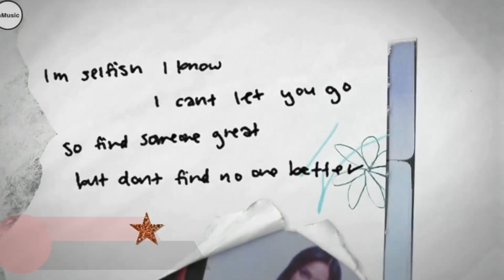Most Streamed Songs On Spotify In The Past 24 Hours (June 16, 2021)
Top 20 Songs On Spotify

This is the list:

1. Good 4 U - Olivi Rodrigo 8.4M
2. Todo De Ti - Rauw Alejandro 5.5M
3. Yonaguni - Bad Bunny 5.4M
4. Montero (Call Me By Your Name) - Lil Nas X 5.1M
5. Kiss Me More - Doja Cat ft. SZA 4.7M
6. Deja Vu - Olivia Rodrigo 4.1M
7. Butter - BTS 4.0M
8. Levitating - Dua Lipa ft. DaBaby 3.83M
9. Peaches - Justin Bieber ft. Daniel Caesar & Giveon 3.8M
10. Traitor - Olivia Rodrigo 3.3M
11. Drivers License - Olivia Rodrigo 3.12M
12. I Wanna Be Your Slave - Maneskin 3.1M
13. Save Your Tears Remix - The Weeknd & Ariana Grande 3.05M
14. Happier - Olivia Rodrigo 3.02M
15. Qué Más Pues? - J Balvin & Maria Becerra 2.84M
16. Astronaut In The Ocean - Masked Wolf 2.81M
17. Leave The Door Open - Silk Sonic (Bruno Mars & Anderson .Paak) 2.7M
18. Favorite Crime - Olivia Rodrigo 2.6M
19. Fiel - Los Legendarios, Wisin, Jhay Cortez 2.57M
20. Beggin' - Maneskin 2.54M